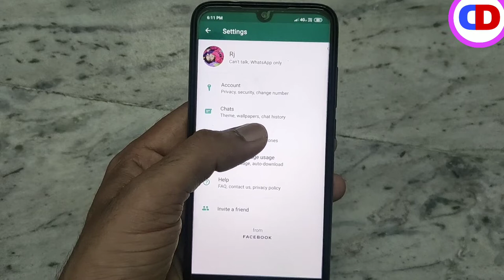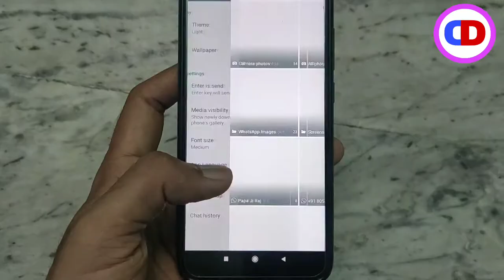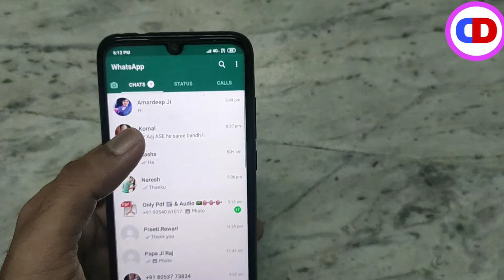How to change whatsapp chat background/wallpaper | whatsapp chat me background kaise change kre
Is video me hm aapko btayenge ki aap apni whatsapp chat ka background wallpaper kaise change kr skte hn..
To friends is video ko last tk dekhna or aap smjh jaoge ki kaise background wallpaper change kr skte hn whatsapp ka
Lets see.

Desi dude